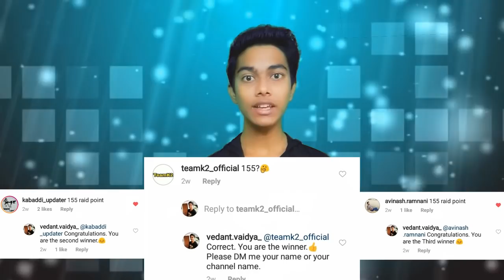Fazel Atrachali | Pro Kabaddi